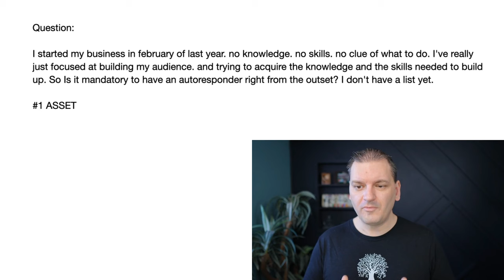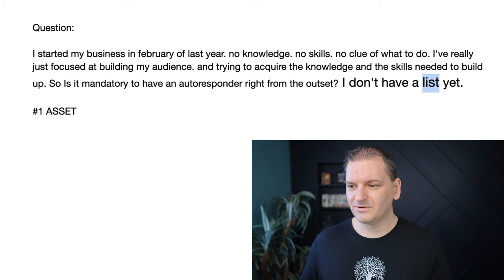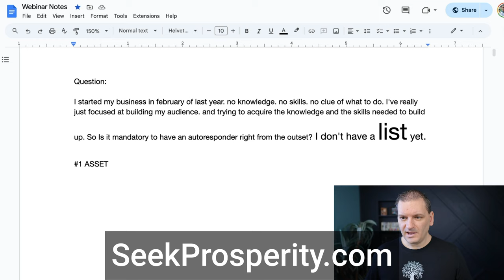Do I Need An Autoresponder To Make Money Online? | Mike Hobbs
In this video, Mike Hobbs discusses the importance of having an autoresponder for making money online. Find out if you really need one to succeed in your online business!

🏆 My Goal 🏆

My goal is to share valuable video marketing tips & tools around email marketing, social media strategy & other digital marketing or content marketing strategies so you can learn how to make money online with the best affiliate programs you choose to promote.

Other topics covered on this channel like scaling with systems, email list building, autoresponders and marketing automation typically aren't for beginners but I focus on keeping my tips simple and to the point so that you can learn lead generation & website traffic without needing a Ph.D. to understand it all.

Because I shoot a lot of videos I will occasionally share some video editing tips, tools and equipment I use to shoot my videos to help you on your affiliate marketing journey...

I remember not knowing where to start and wishing that there was someone to help me. Now I want to help YOU, whoever you are out there reading this, earn money online month after month and hopefully change your life for the better. 🚀

👨 About Me 👨

I'm a co-founder of a company called The Home Business Academy where we have amazing products like The HBA Funnel Builder (builds amazing sales funnels & websites) & HBA Premium Traffic & Conversions Academy (daily marketing & sales live coaching)...

So far with our growth and marketing, we have paid out over 5.3 million in commissions to our affiliates around the world & have provided 304,670 days worth of meals to the "Feed My Starving Children" organization.